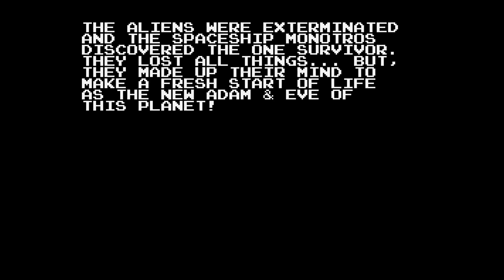Longplay: Volfied (1991) [MS-DOS]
Volfied is an arcade game designed by Fukio Mitsuji and released by Taito in 1989. It is a successor to Qix, with extra features and a futuristic science fiction aesthetic, rather than Qix‍ '​s abstract geometry style; the player pilots a small spaceship named "Monotros" instead of a Stix, and the enemies come in the form of various aliens.

Taking place in another galaxy, a space pilot is returning to his home world of Volfied, only to discover that it is under attack by an unknown alien force. The few remaining Volfied inhabitants are in an underground location of the planet and signal the pilot to their aide. The pilot flies to Volfied using his ship's defensive weapons in order to eliminate the alien threat and save his people.

The overall gameplay is identical to that of Qix. However, the main enemy is no longer a collection of lines - instead it varies between levels, and is always accompanied by smaller enemies. When the player's spaceship succeeds in claiming a section of the level, the side where the main enemy is taken as "the outside". Any smaller enemies ending up on "the inside" are killed, resulting in point bonuses. In order to complete a level, the player must claim at least 80% of a level's area. Previously, the limits were 75% in Qix and 70% in Super Qix. Each level in Volfied has a unique background and enemies. As the player claims areas of the level the cleared area graphic is replaced with the graphic of the next level. Grey boxes also appear on the field - these give the player a random power-up when collected. Power ups can grant the player speed or even weapons. There is a special completion bonus on certain levels, often attained by shooting the main enemy.